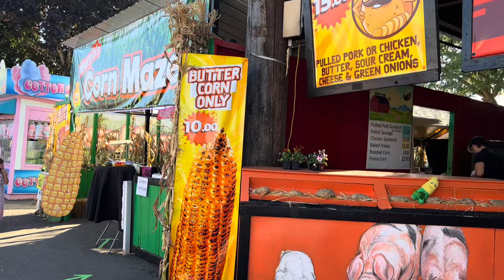Washington state fair 9/10/2023